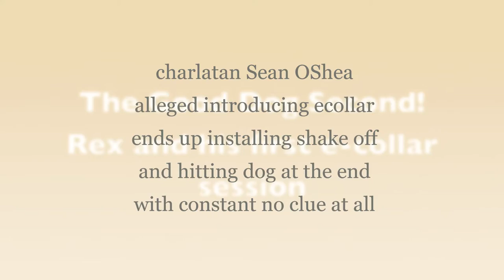The Good dog minute Charlatanism at its best!